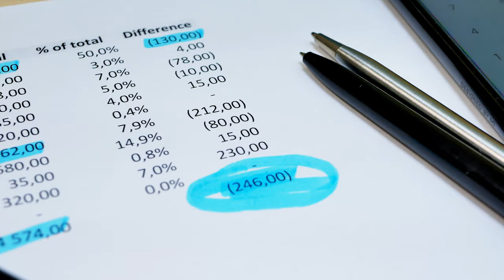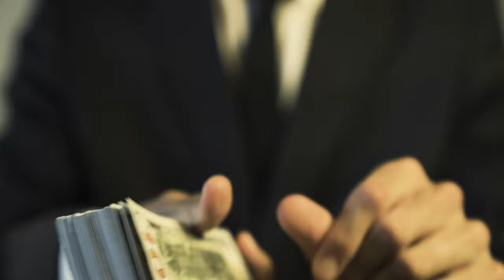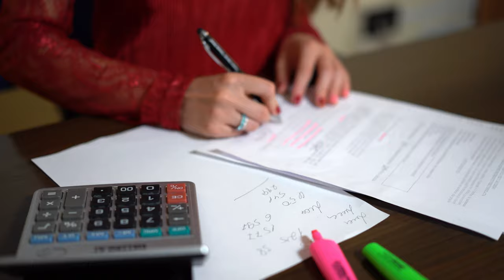🚀Los 5 Elementos Constructivos más Caros de una Casa Promedio.🤑